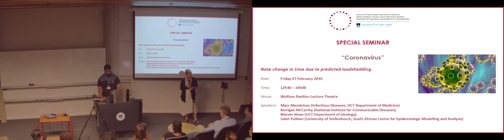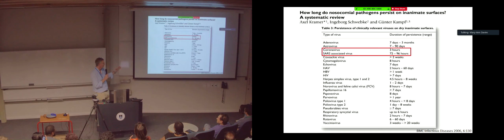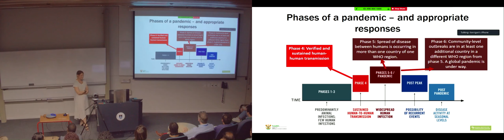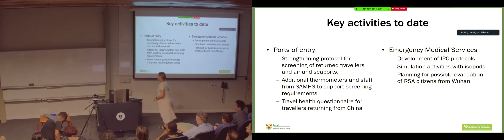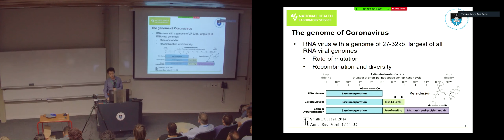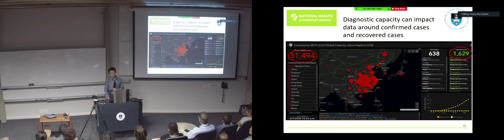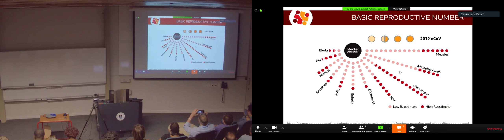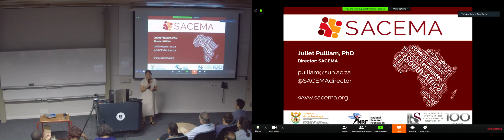Update on the Global Coronavirus Epidemic 07 Feb 2020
Speakers:
Marc Mendelson (Infectious Diseases, UCT Department of Medicine)
Marvin Hsiao (UCT Department of Virology)
Juliet Pulliam (University of Stellenbosch, South African Centre for Epidemiologic Modelling and Analysis)
Kerrigan McCarthy (National Institute for Communicable Diseases)